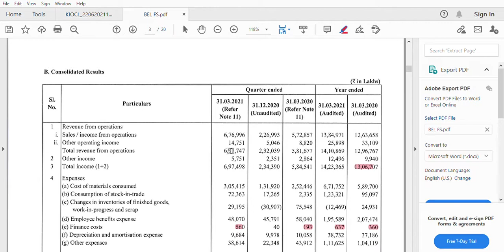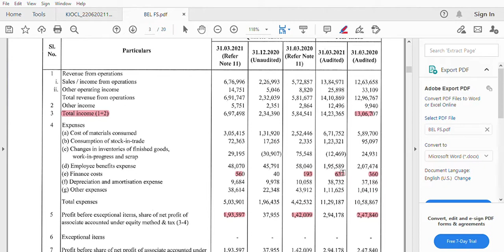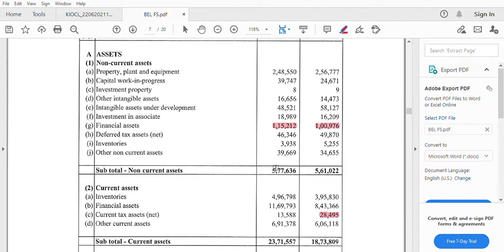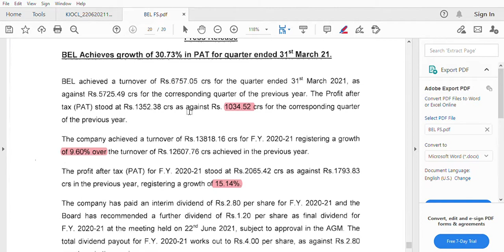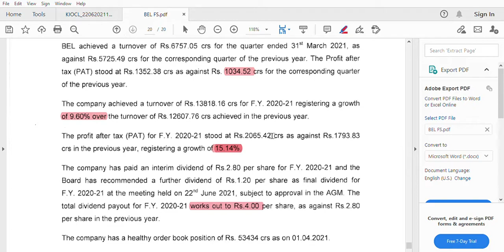BEL Share news | Bharat electronic limited Results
Bharat_electronic_limited Result